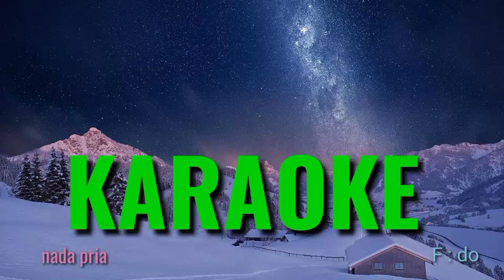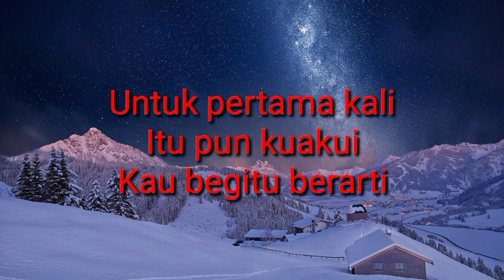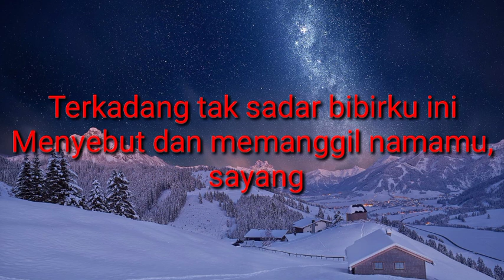YANG PERTAMA KALI || PANCE PONDAAG || KARAOKE || CALISTA MUSIC || NOSTALGIA